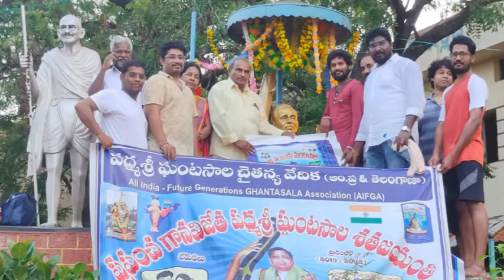ఘంటసాలకు ఘననివాళి - ఘంటసాలకు భారతరత్న ఇవ్వాలన్న కోట వెంకటేశ్వరరెడ్డి || DN5 News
పద్మశ్రీ ఘంటసాల వెంకటేశ్వరరావు శత జయంతి సందర్బంగా ఘంటసాల చైతన్య వేదిక ఆధ్వర్యంలో ఒంగోలు సివిఎన్ రీడింగ్ రూమ్ వద్ద గల ఘంటసాల విగ్రహానికి పూలమాలలు వేసి ఘనంగా నివాళులు అర్పించారు. ఘంటసాల పాడిన పాటలు, సాహిత్యం భావితరాలకు ఆదర్శం కావాలని వేదిక జాతీయ అధ్యక్షులు కోట వెంకటేశ్వరరెడ్డి అన్నారు. దేశ, విదేశాల్లో తెలుగు ప్రజలు ఉన్న ప్రతిచోట ఘంటసాల శత జయంతి జరుపుకోవాలని కోరారు. ఘంటసాలకు భారత రత్న అవార్డు ఇవ్వాలని కోరారు. ఘంటసాల మన తెలుగువారి సాంస్కృతిక ప్రతీక అని అన్నారు. కార్యక్రమంలో రాష్ట్రేతర తెలుగు సమాఖ్య సమన్వయకర్త జి శివప్రసాద్, ఘంటసాల స్వరాంజలి అధ్యక్షురాలు చల్లా నాగేశ్వరమ్మ, షేక్ బాబు, శ్రీదేవి,  ఒంగోలులోని వివిధ ఘంటసాల, సాంస్కృతిక సంఘాల ప్రతినిధులు పాల్గొన్నారు.